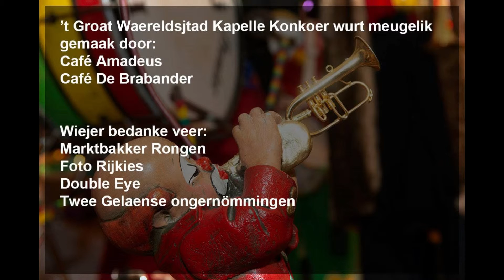GWKK19: Oete Waeg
t Groat Waereldsjtad Kapelle Konkoer is ein konkoer veur kapelle en zate hermeniekes dat in Gelaen op de naomiddig van Vastelaovesmaondig wurt gehauwte.